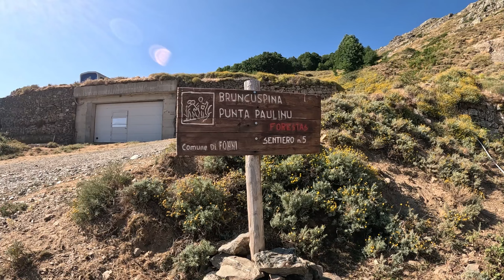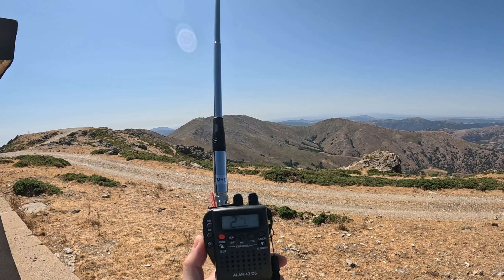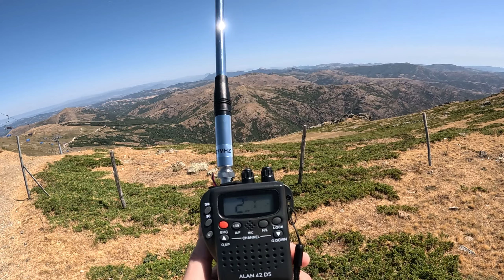Vacanze estive in Sardegna , camminata in montagna - QSO Radio e CB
Vacanze in Sardegna dai miei genitori , ho approfittato per sgranchire le gambe e fare due passi a Bruncu Spina 1828 mt.

Chilometraggio: 3.6 km a/r
Dislivello: 287 mt
Acqua: non ho trovato fontane lungo il percorso
Difficoltà: E
Copertura telefonica: Parziale

Se vuoi fare acquisti su Amazon tramite il mio canale: